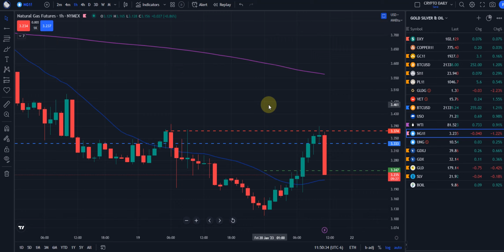Big Time Stock Trade Influencer Got Head Faked on Natural Gas- You Must Always Get Confirmation 1st!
Our Education, Training, and Support will take you to the next level.

Trade Educated, and Profit for Life!

"ALL CONTENT BEING TRANSMITTED ARE PROPERTY OF SIMPLISTIC GAINS, LLC"